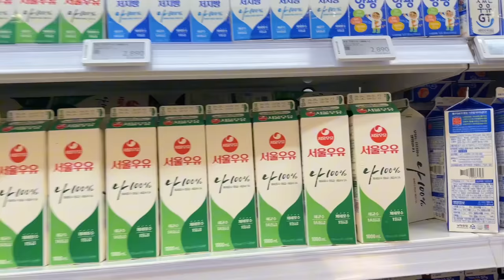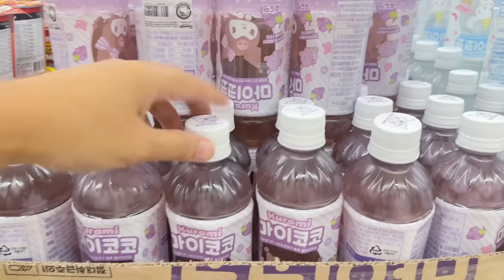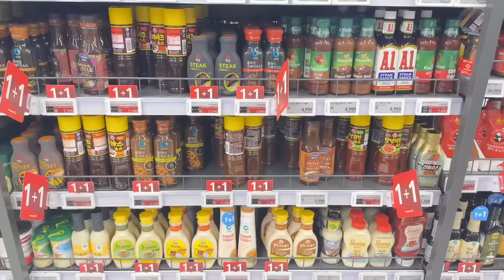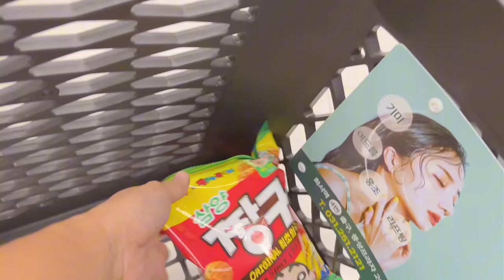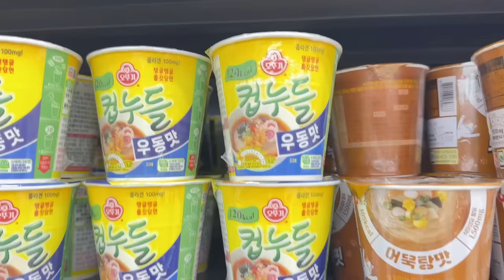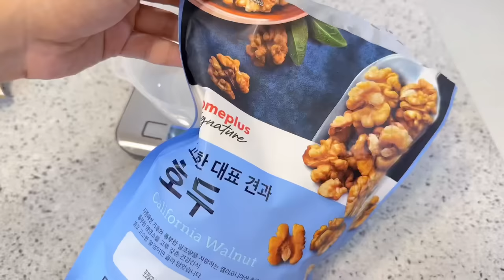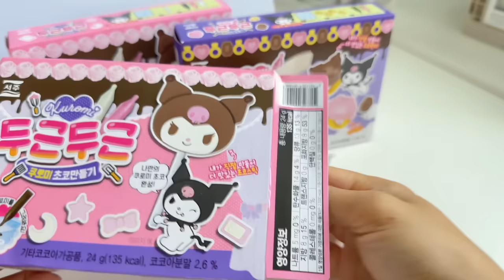shopping in korea vlog 🇰🇷 supermarket food with prices 🍪 snacks unboxing, baking and more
Come shopping with me at the supermarket in Korea! Learn how expensive / cheap food items at the grocery store. Includes cute snacks unboxing, baking and more. 😁😁
A glimpse of my simple life as a korean housewife. 😊😊